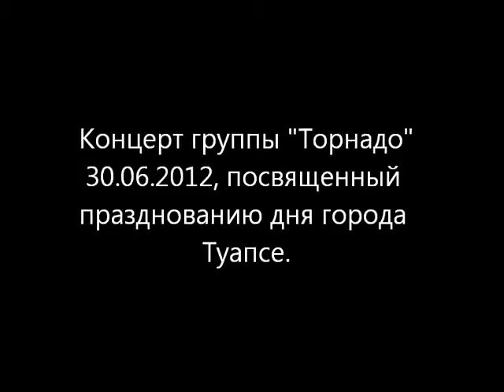Концерт группы "Торнадо" 30.06.2012 г. день города 4.wmv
Концерт группы "Торнадо"  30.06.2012 г. день города4